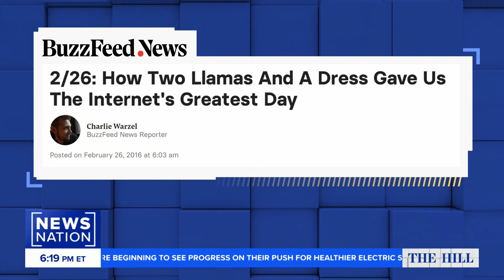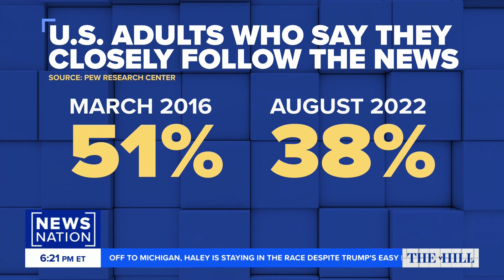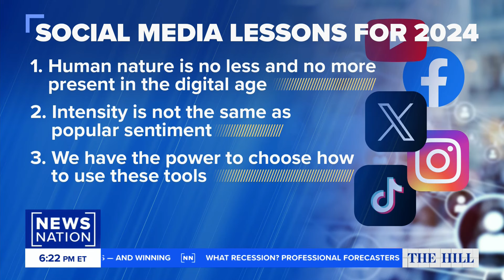SCOTUS hears social media cases testing the First Amendment | The Hill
The Supreme Court heard arguments Monday over state laws in Florida and Texas that could affect how social media platforms regulate content.

NewsNation’s Chris Stirewalt breaks down the latest and how social media has impacted news consumption.